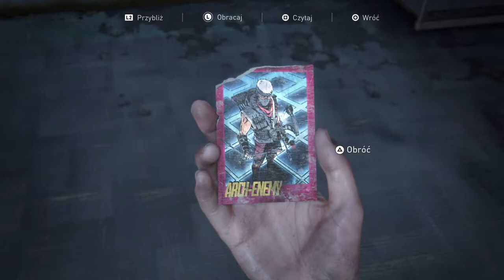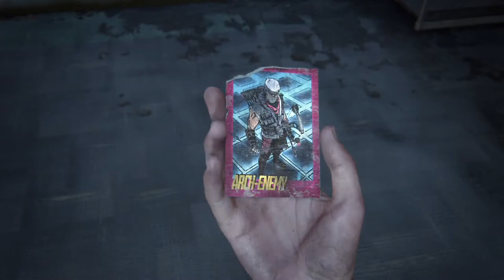The Last of Us PART II - W głąb kanałów (#28)